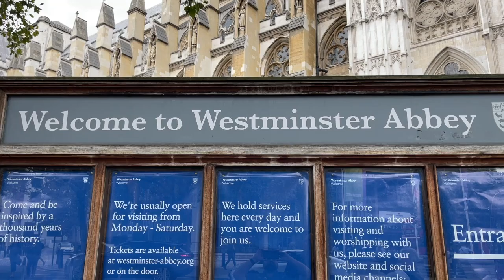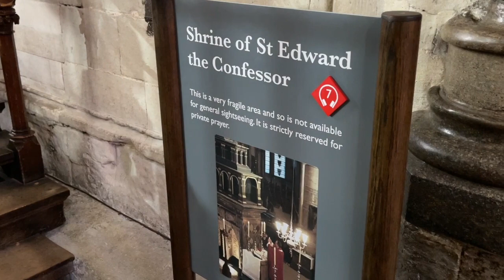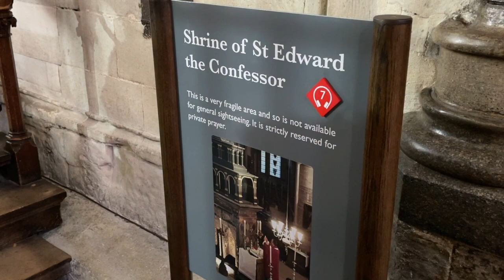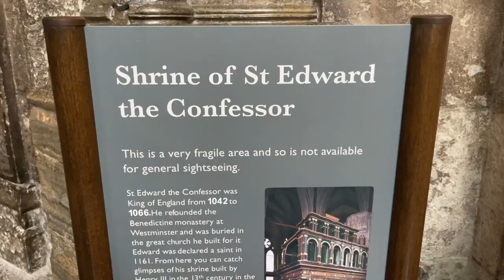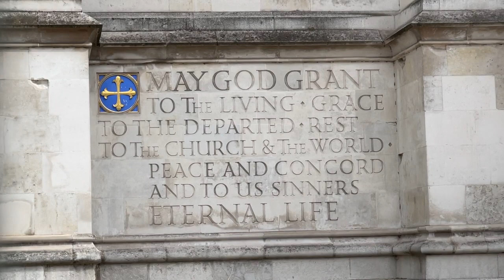Fr. Edward Visits Westminster Abbey-A "Shrine" of English History and Culture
Westminster Abbey once was the house of worship and home to Benedictine monks. Today, the abbey is a graveyard and shrine to English history and culture. Follow in the footsteps of Fr. Edward Looney as he shares the sights and history found in WestminsterAbbey.